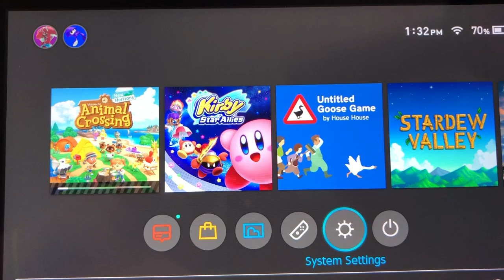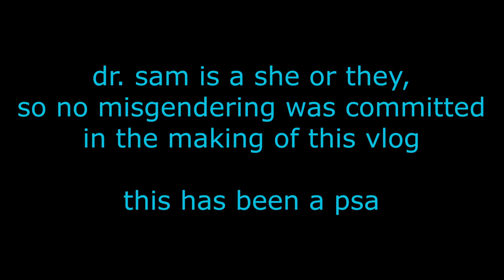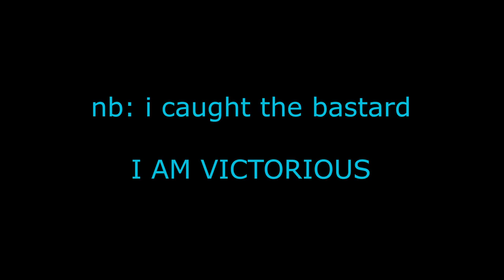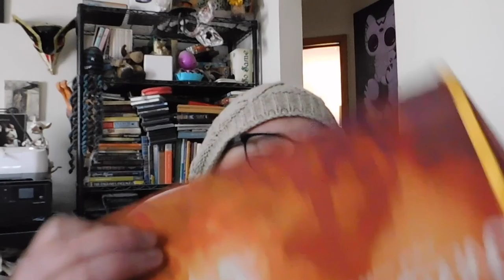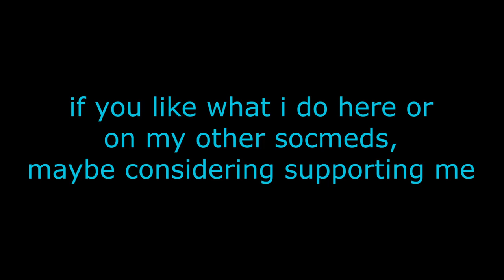vlog: look at all this productivity i'm not having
hey, friends, i've made it back into the vlogging universe

there's a lot of cats in this video

i have a webcomic called "the adventures of squid & barnacle", and y'all can find it at theadventuresofsquidandbarnacle.wordpress.com